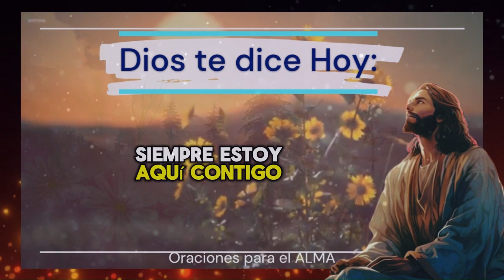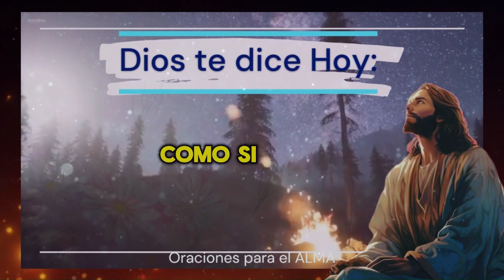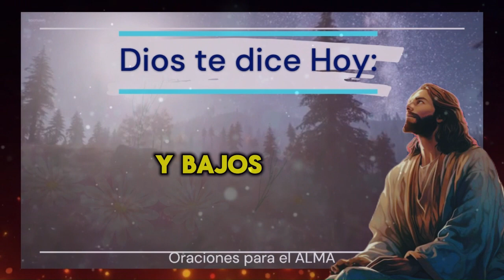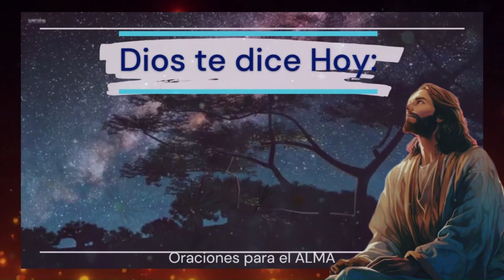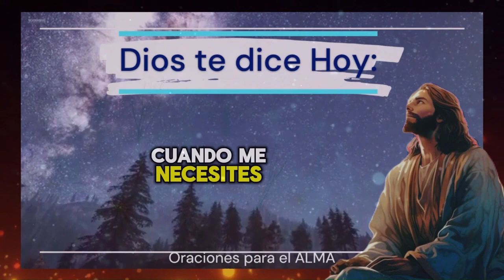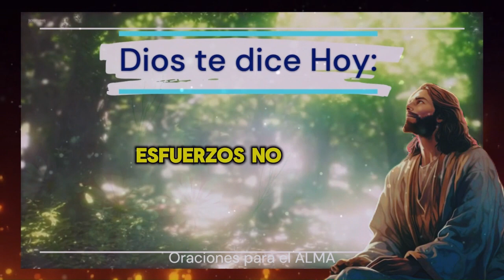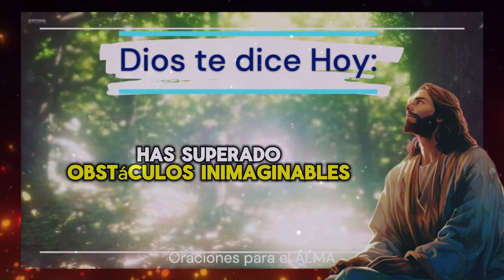Poderosa oración, recibirás mucha abundancia, poder y riqueza. Que la fe y el amor sean tu guía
Te doy la bienvenida al mensaje de hoy, desde las palabras de Dios para ti.
Este mensaje es una invitación a la esperanza, la fé y el amor.
Escucha con el corazón abierto y prepárate para abrazar el amor divino que te impulsa a ser la mejor versión de ti mismo.
¡Recuerda que nunca estaras solo/a!